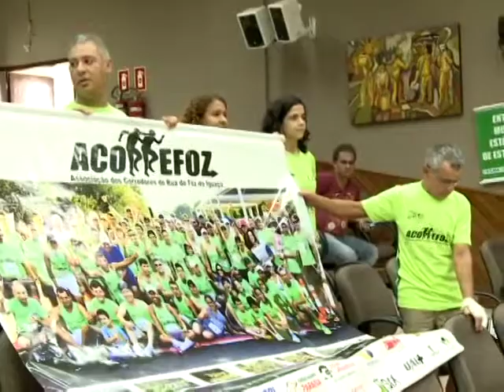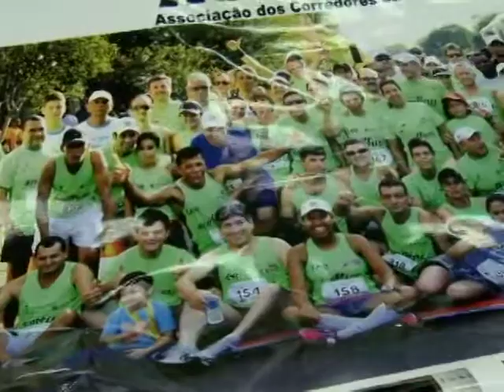GiroNaCâmara – ACORREFOZ (TV Câmara Foz)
Foi aprovado por unanimidade, em sessão extraordinária, o Projeto de Lei encaminhado pelo Executivo que declara de utilidade pública a ACORREFOZ – Associação dos Corredores de Rua de Foz do Iguaçu. A expectativa pela aprovação foi acompanha por um grupo de representantes da entidade. Na defesa da matéria, alguns vereadores se pronunciaram enaltecendo o trabalho feito pela Associação. Criada em 2009 e com cerca de 500 associados, a ACORREFOZ não tem fins lucrativos. Ela se tornou um referencial na cidade atuando na organização de corridas e incentivando novos atletas na prática de esportes, principalmente, as corridas e caminhadas.
Entrevista da nossa repórter Andréia Lara.
Vale a pena conferir, assista!